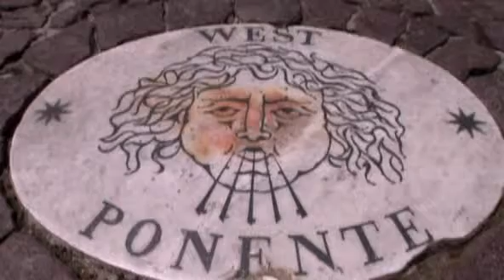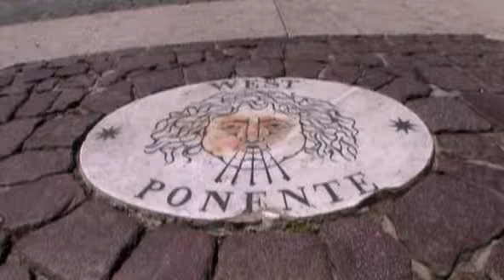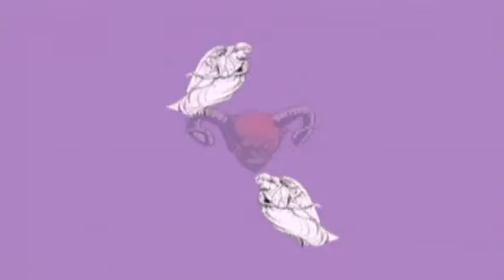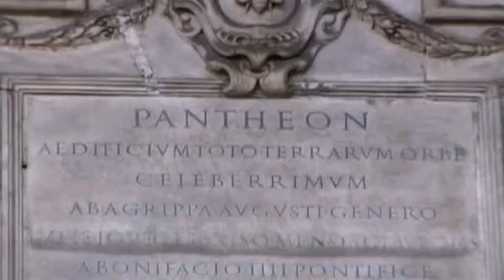I Segreti Di Angeli E Demoni 6